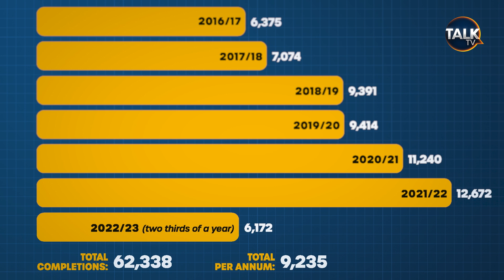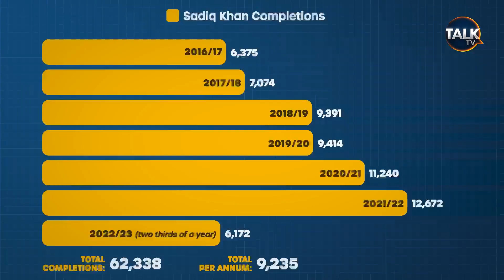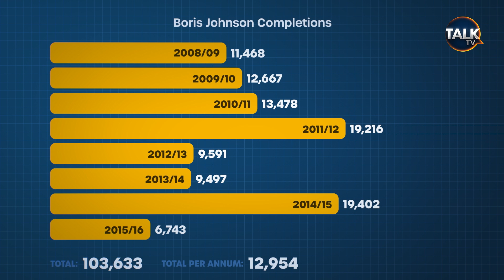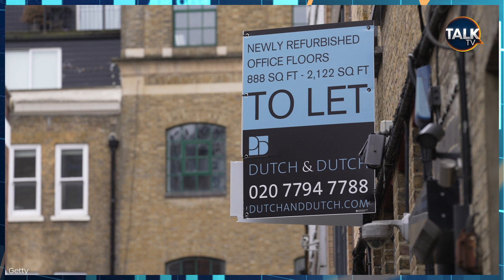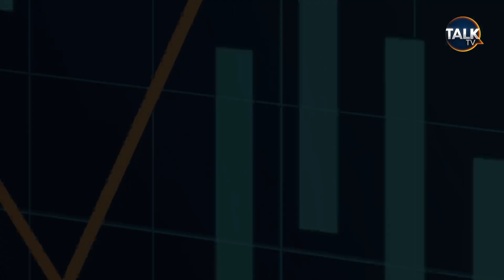"Simply Not True!" Has Sadiq Khan Delivered On Affordable Housing Targets?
Sadiq Khan claims that he has overachieved on delivering affordable housing in London, but TalkTV's Money Expert Russell Quirk has some data to challenge the London Mayor's assessment.

Khan claims he has beaten government targets by "starting" projects to deliver over 100,000 affordable homes in the capital, but what does that mean and how does that translate to normal people being able to buy house?

Russell is joined by Property Writer Will Darbyshire to investigate how many homes have been delivered under Khan's reign, whether you can 'live' in a started project and whether the Mayor should be making such public claims.